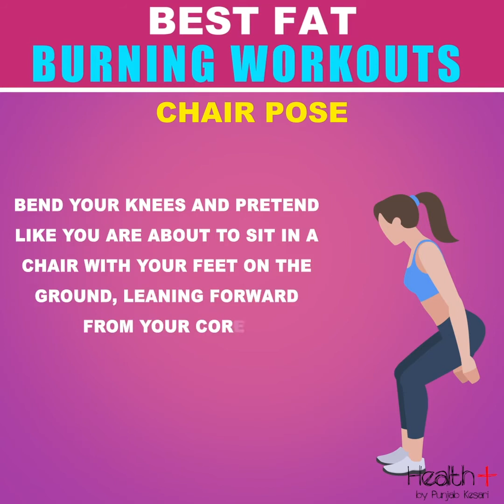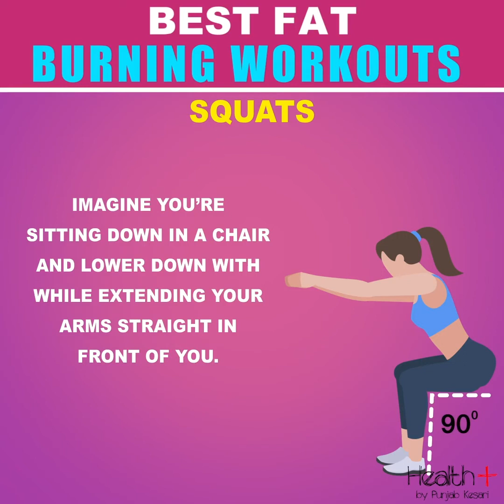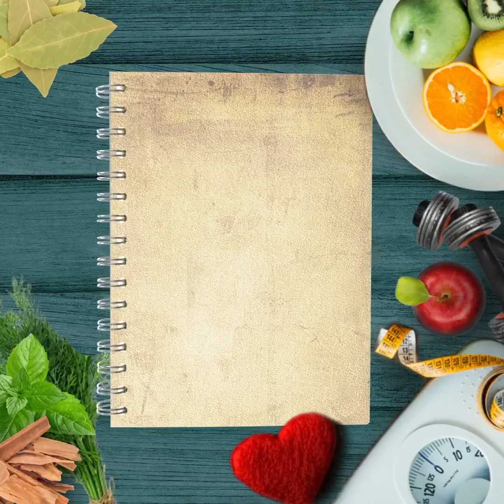Best Fat Burning Workouts